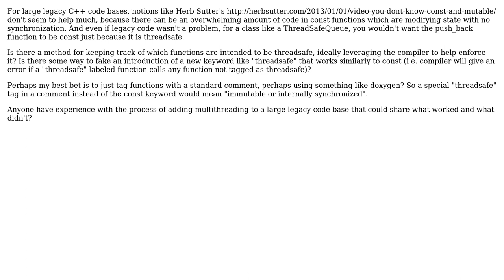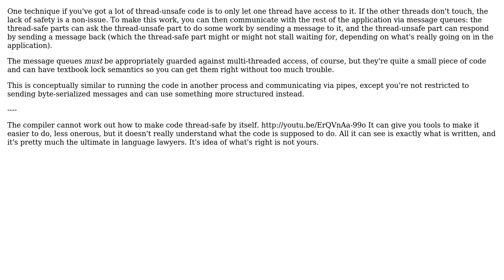How to Keep Track of Thread Safe Code in a mostly Thread Unsafe Legacy Rich C++ Code Base?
Software Engineering: How to Keep Track of Thread Safe Code in a mostly Thread Unsafe Legacy Rich C++ Code Base?

With thanks & praise to God, and with thanks to the many people who have made this project possible! | Content (except music & images) licensed under CC BY-SA | Music | Images & others | With thanks to user JDiMatteo user Frank Hileman user Donal Fellows and the Stack Exchange Network Trademarks are property of their respective owners. You are responsible for your own actions.